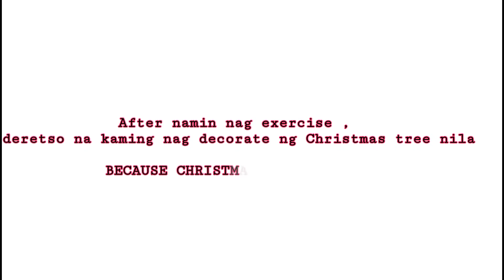CHRISTMAS IS COMING // Disturbing my sister ! walang Naitulong haha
Disturbing my sister when she's decorating the Christmas tree